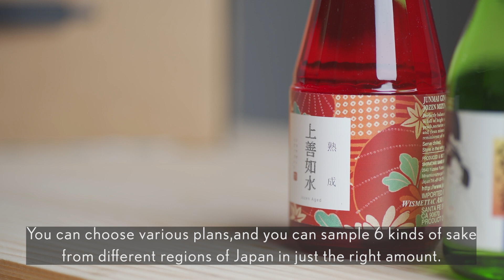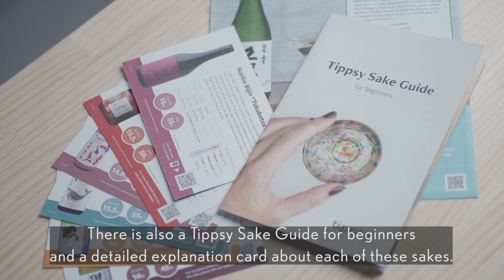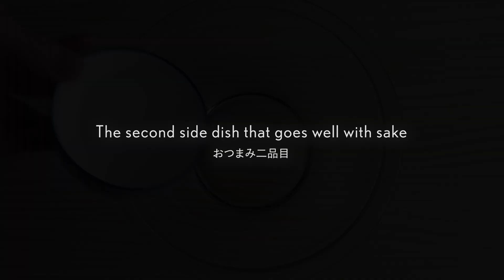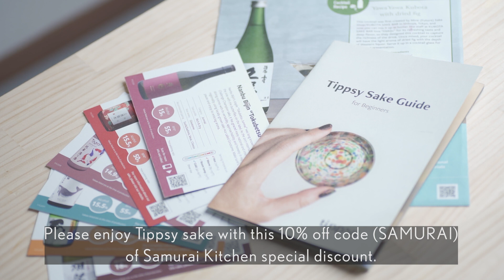Japanese chef taste Sake × Tippsy - Enjoy Izakaya Cuisine and Sake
This time, SAMURAI KITCHEN is a collaboration video of TIppsy.
Japanese chef taste Sake.

-Tippsy-
“Tippsy“ has a wide selection of sake and offers subscription-based
 services in the US that make it easy and fun to find delicious sake.

For those who watched this collaboration video

DO NOT encourage under-aged and
irresponsible drinking.

What is sake?
Sake is a Japanese alcoholic beverage made from rice that has been fermented and polished with a special ingredient called Jiuqu. The correct pronunciation is "sah-keh" (not sah-kee). Known as Japan's national beverage, more than 10,000 types of sake are produced nationwide. The average ABV (alcohol content) is 14-16%. Sake is a very versatile drink with excellent pairing ability for all kinds of dishes.

- Izakaya cuisine recipe -
“Smashed cucumber and tuna with Grated radish“
(1). Hit the cucumber to cut it.
(2). Squeeze the grated radish with paper towel.
(3). Remove tuna oil and put everything together.
70g tuna
(4). Add seasoning
5g Olive oil
0.6g White pepper
15g Ponzu
0.8g Pink pepper
(5). Stir and complete.

“YUAN YAKI SALMON- Grilled salmon“
(1). Combine the seasonings.
50g sake
23g Sweet sake
23g Soy sauce
15g Light soy sauce
1/10 Lemon
(2). Add salmon to the seasoning and soak for 30 minutes.
(3). Bake salmon to complete.